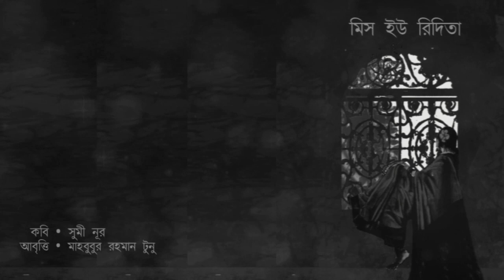মিস ইউ রিদিতা • সুমী নূরের কবিতা • আবৃত্তি- মাহবুবুর রহমান টুনু • Mahbubur Rahman Tunu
কবিতা • মিস ইউ রিদিতা।
কবি • সুমী নূর।
আবৃত্তি • মাহবুবুর রহমান টুনু ।
কাব্যগ্রন্থ • অনুভূতির অনুকাব্য।

Poem • Miss You Ridita
Poet • Shumi Noor
Recitation • Mahbubur Rahman Tunu
Book • Onuvutir Onukabbo

বইটি পাওয়া যাবে ২০২৩ অমর একুশে গ্রন্থমেলায়-
* আজব প্রকাশের স্টলে (বইমেলা প্রবেশ করেই প্রথম দিকের স্টল}
* স্টল নাম- আজব প্রকাশ।

এছাড়াও অনলাইনে পাওয়া যাবে রকমারিতে।